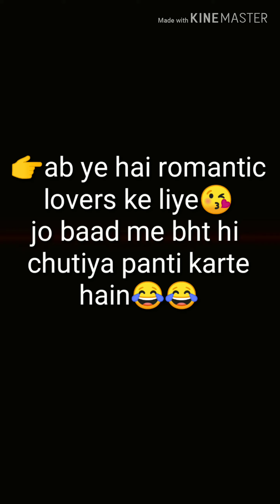Single whatsapp status lovers and friends,,,,, edit by jitu